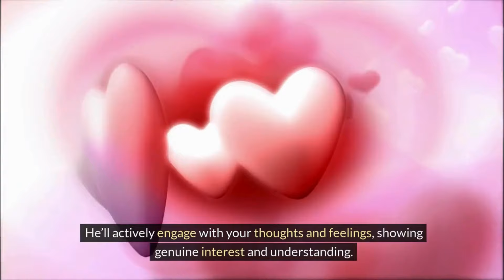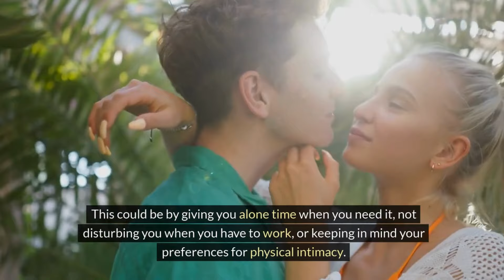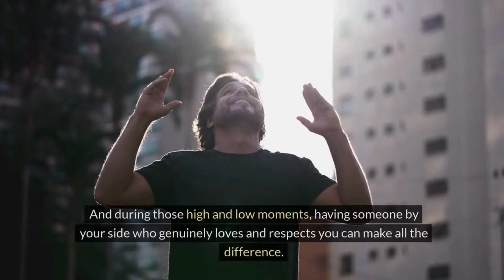The 8 Behaviors That Show A Man's Love And Respect For You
"In this video, we explore eight essential behaviors that signify genuine love and respect in relationships. Whether you're in a long-term partnership or just starting out, understanding these key signs can help you foster a healthy and fulfilling connection with your partner. From communication and empathy to trust and commitment, discover how these behaviors can strengthen the foundation of your relationship. Watch now to learn more and cultivate a deeper connection with your loved one.

infoworldnow
storytelling channels on youtube
by infoworldnow
Stories
story